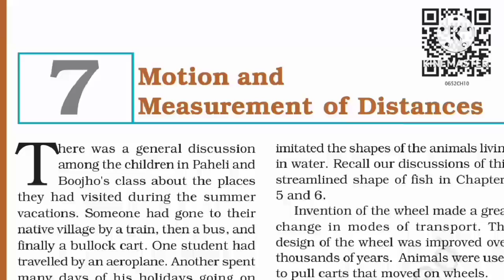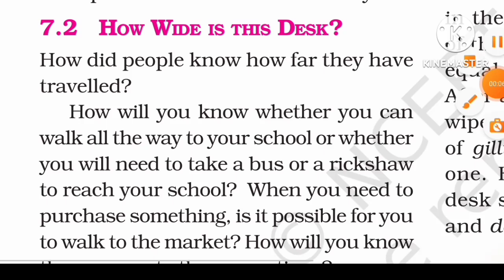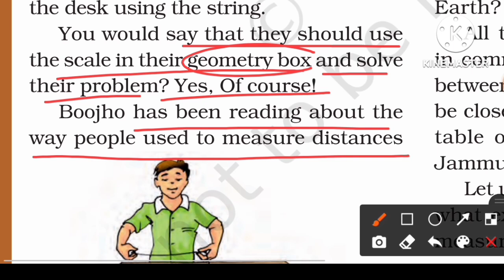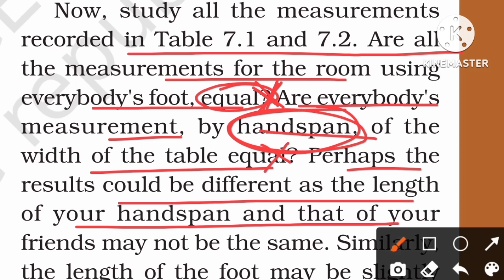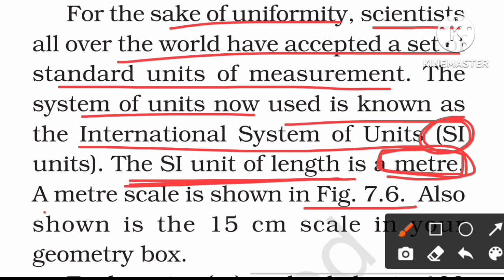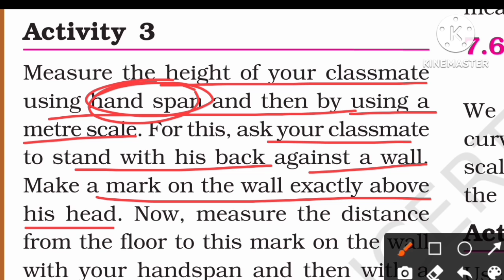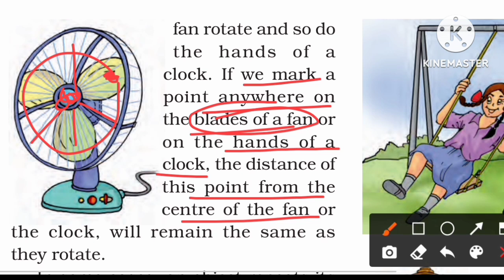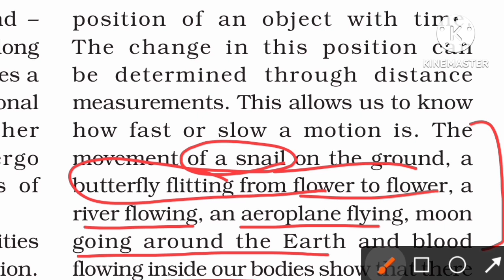MOTION AND MEASUREMENT OF DISTANCES||CLASS 6 SCIENCE CHAP-7 MOTION AND MEASUREMENT OF DISTANCES